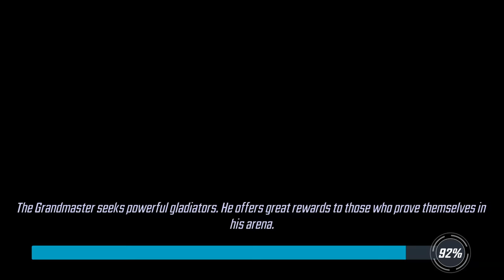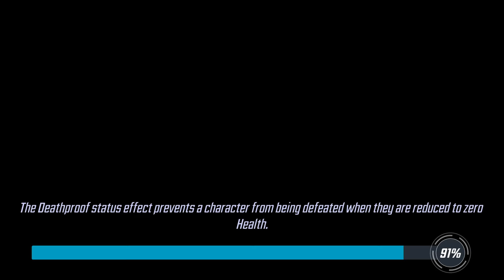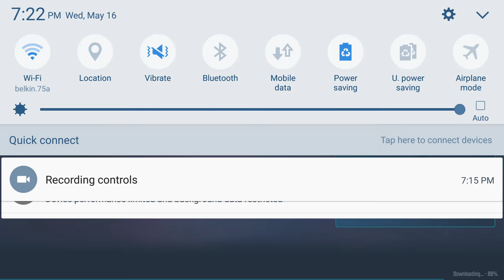MARVEL STRIKE FORCE SPIDERMAN STORY MODE PART 1